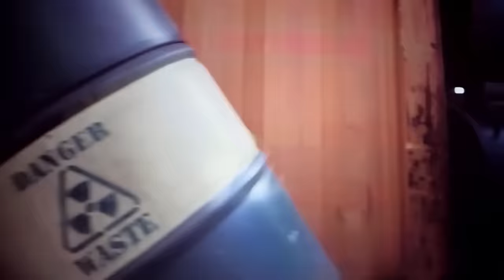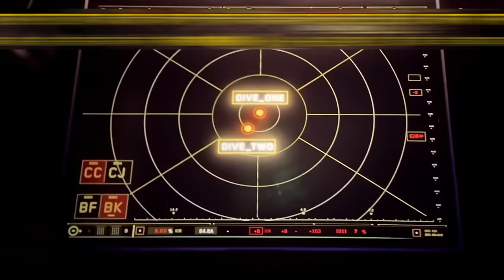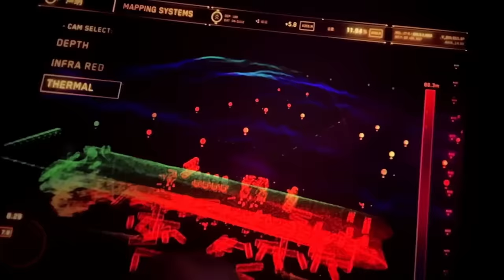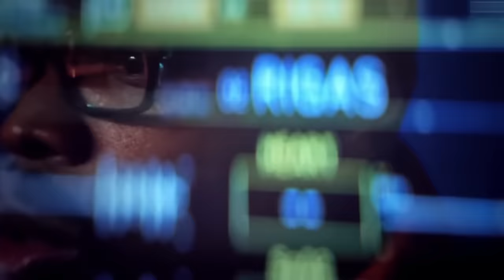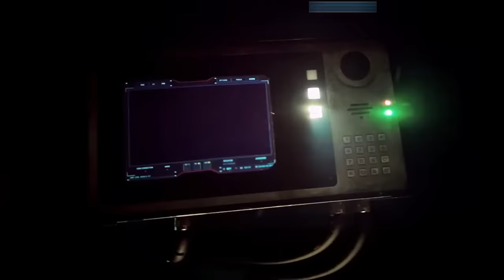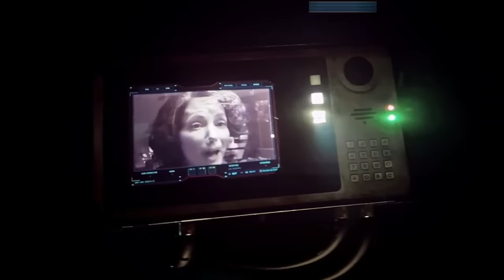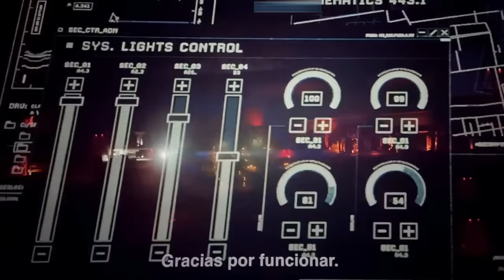Meg: The Trench (2023) Movie Explained in Hindi/Urdu | Megalodon Killing Summarized हिन्दी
Meg: The Trench (2023) Thriller movie explained in Hindi Urdu. The American Fantasy Thriller film “Meg The Trench” story summarized with a full ending in हिन्दी explanation. The storyline revolves around a colossal shark, undoubtedly a behemoth of the deep seas. That  a colossal shark continues to escape human acknowledgment within our realm. A cadre of diligent scientists embark on perilous descents into the profound maritime expanses, driven by an unrelenting pursuit of knowledge. Within these uncharted watery domains, they unveil a staggering revelation - the imposing and ominous marine carnivore, 'Megalodon' or Mag, reigns as an indomitable presence beneath the waves. This ancient leviathan, a relic of a bygone era, stakes its claim as the most gargantuan prehistoric shark to have ever prowled the waters of our planet.

On the other hand, a renowned scientist Jonas Taylor assumes the helm of a daring research expedition, venturing into the unfathomable abyssal trenches of the ocean's depths. However, the trajectory of their expedition takes an ominous turn as an insidious mining enterprise casts a foreboding shadow over their mission, pushing them to the precipice of a perilous struggle for survival. Confronted with the imminent convergence of malevolent forces and propelled into a high-stakes arena, their mettle is tested as they grapple with a dual adversary: the gargantuan remnants of prehistoric epochs, now resurfacing as colossal sharks, and the unrelenting marauders of the environment, poised to pillage without restraint. In a pulse-pounding battle for supremacy, they are compelled to harness every ounce of ingenuity and prowess, racing against time to outwit, outpace, and ultimately outmaneuver these merciless adversaries that stalk their every move.

Meg 2: The Trench is a 2023 American film (Full Thriller Movie Explained in Hindi). I would like to say that we enjoy the story till the end and the acting of Jason Statham is also amazing.  This picture delves into the depths of cinematic intrigue, brilliantly capturing the sci-fi horror connoisseur, building a narrative tapestry packed with spine-tingling enigma and hair-raising tension. The appearance of the huge Meg Shark continues to be an unexpected discovery, a cinematic coup de maître that leaves audiences in awe. The screenplay of this movie which is also known as Shark 2emanates a unique synthesis, lifting it to an echelon of singular distinction, evoking a blend reminiscent of the famous Jaws and the primordial beauty of Jurassic Park. It is entertaining as well as frightening to watch.

Credits:
Images and footage Source: CMC Pictures
Director: Ben Wheatley
Screenplay or written by: Jon Hoeber and Dean Georgaris
Based on: The Meg and The Trench by Steve Alten